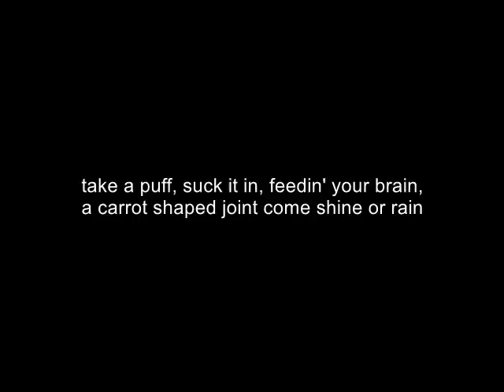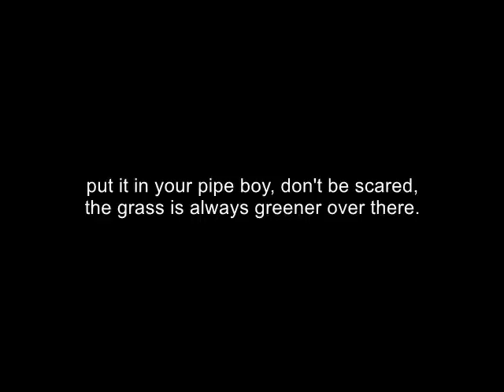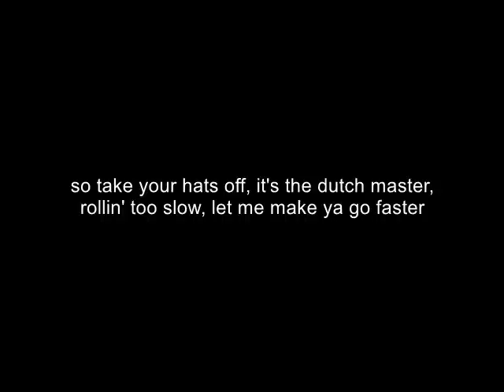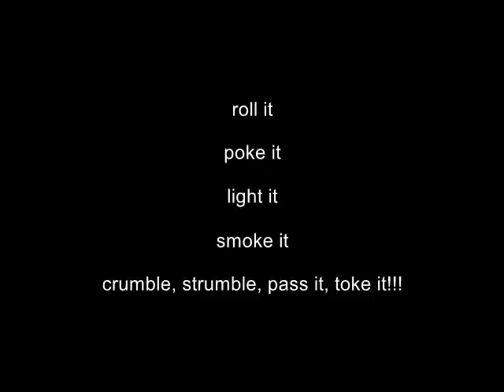roll it, Soom T & Disrupt | lyrics